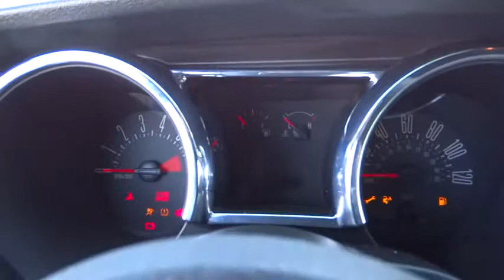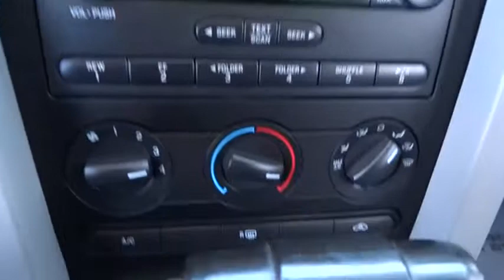2007 Ford Mustang Chicago, Arlington Heights, Schaumburg, Libertyville, Barrington, IL P30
2007 Ford Mustang  - Stock#: P3021B - VIN#: 1ZVFT84N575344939

** ONLY 45K MILES ** ALLOY WHEELS ** CLEAN VEHICLE HISTORY - EXTRA CLEAN - KEYLESS ENTRY.   PLEASE READ! Sullivan Buick GMC prides itself with offering the finest pre owned vehicles in the Midwest! Compare our cars, mechanically and physically TO ANYONE! We truly strive for perfection on every pre owned vehicle we sell. Our onsite specialist goes through each car's appearance removing all minor dents, dings, scratches and stone chips.  Each interior has been removed of all minor stains, rips and tears. Our final step is a complete detail and paint buff using caranuba wax.  BUY WITH CONFIDENCE! Every 2008 and newer vehicle with under 75,000 miles comes with a 30 day 1000 mile limited power train warranty. All other vehicles qualify for at least a 6 month 6000 mile limited power train warranty starting at only $395.